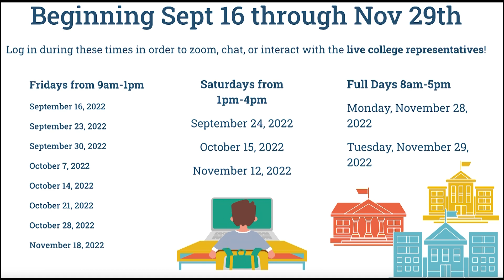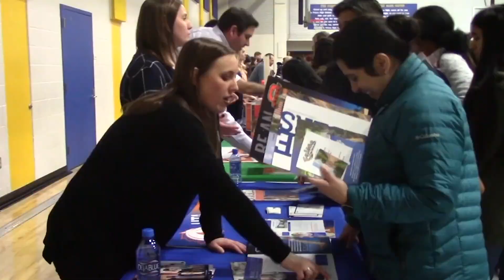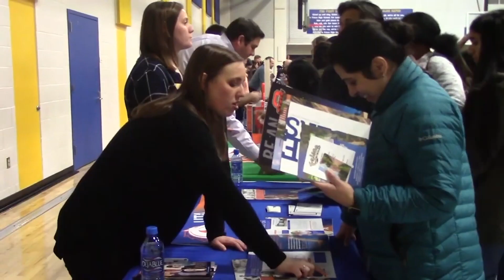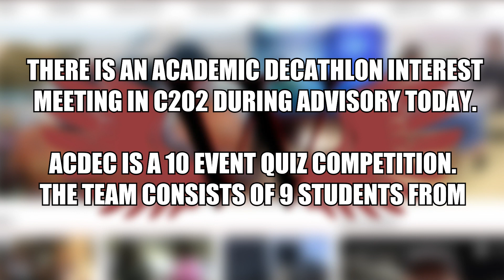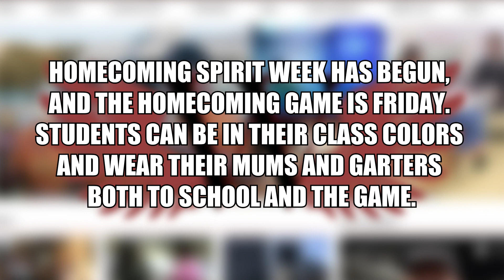September 14 Daily Update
Wingspan's Hannah Beeler brings you today's news and announcements including, the FISD virtual college fair, find your future night, and red rhythm silent auction.